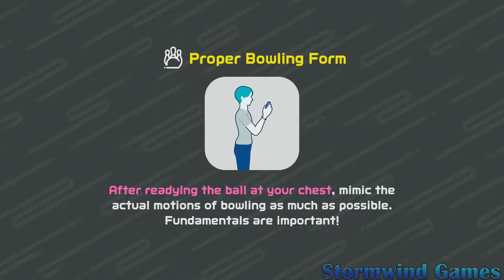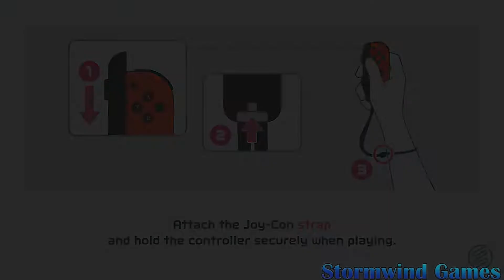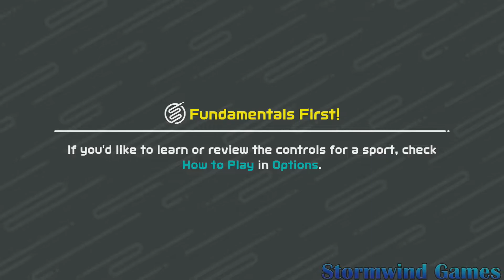Nintendo Switch Sports Playthrough Part 1